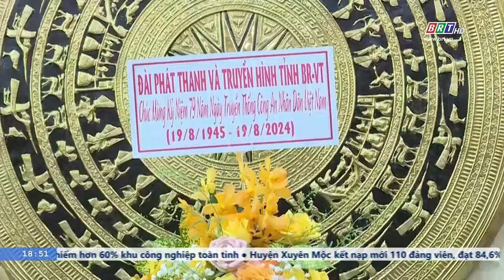Lãnh đạo Đài PT-TH tỉnh thăm chúc mừng Công an tỉnh nhân dịp kỷ niệm 79 năm ngày truyền thống CAND